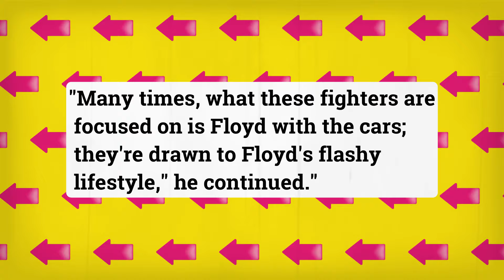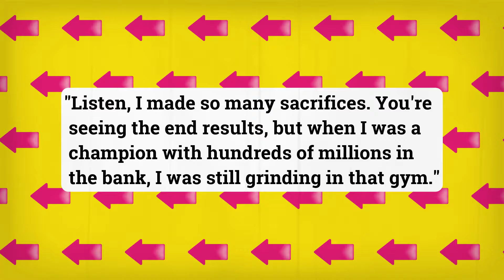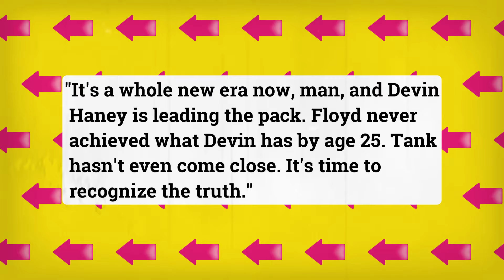"Gervonta Davis Confronts Floyd Mayweather as Gay Truth Comes to Light!"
"Gervonta Davis confronts Floyd Mayweather, shedding light on a gay truth that rattles their relationship. Their encounter reveals a deeper layer to their dynamic, sparking curiosity and speculation among fans and observers alike."